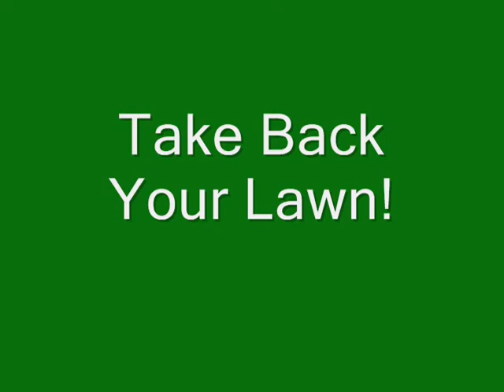Pro Lawn Plus Dollar Weed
Dollar Weed telling you who is in charge